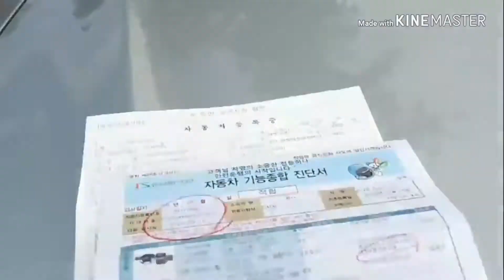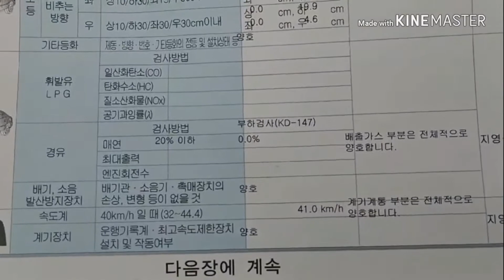라파플러스-1[라파플러스원] 무동력터보회오리 장착으로 매연0% !!!